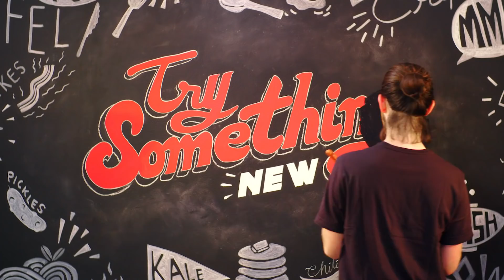Key Lime Pie: Try Something New: Grubhub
Kael’s favorite food is Key Lime Pie, especially his grandmother’s recipe. But he’s never had it delivered… until now. It might not be Gran’s cooking, but it looks pretty delicious. Find food  delivery near you with Grubhub.

About GRUBHUB:
Grubhub is the nation’s leading online and mobile food ordering company dedicated to connecting hungry diners with local takeout restaurants. The company’s online and mobile ordering platforms allow diners to order directly from approximately 75,000 takeout restaurants in more than 1,300 cities.